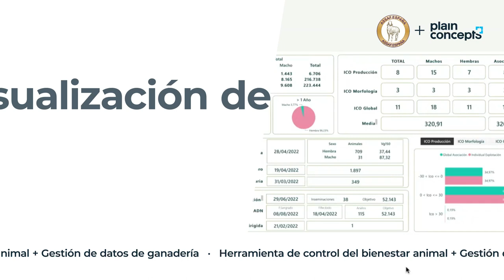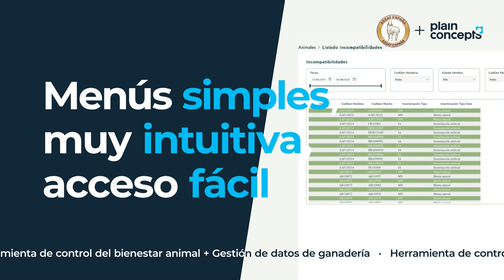ASSAF.E: Estrategia de datos para el sector ganadero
ASSAF.E ha confiado en Plain Concepts para realizar una plataforma que sea capaz de ingerir y transformar datos de manera programada y automática.

• Control de más de 150.000 especies
• Ingesta de + 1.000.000 de datos
• Visualización de los datos resumidos en un único dashboard
• Trazabilidad de las especies: genética, sanidad, inseminaciones, ADN, producción de leche, calidad de la leche, nacimientos
• Es escalable a tus necesidades
• Libro genealógico digital animal
• Menús simples, intuitivos y de fácil acceso.
• Diseñador de informes: crea tus propios informes a medida

Descubre cómo la tecnología está impulsando la productividad, sostenibilidad y mejora de procesos en el sector ganadero.